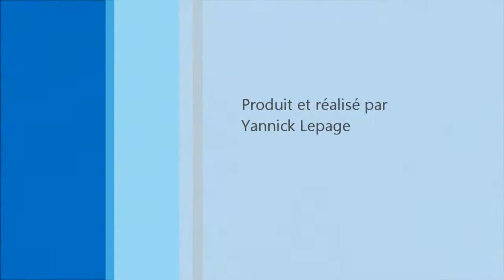Ouverture officielle de la glissade Turbo 6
Le Village Vacances Valcartier plaira aux amateurs de course avec la nouvelle glissade Turbo 6!